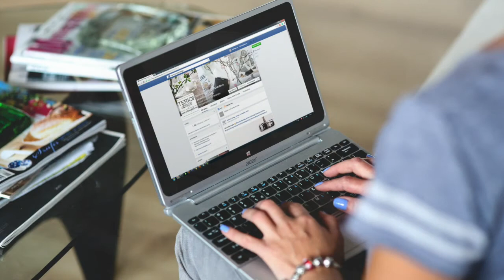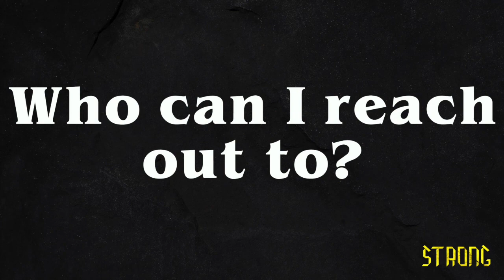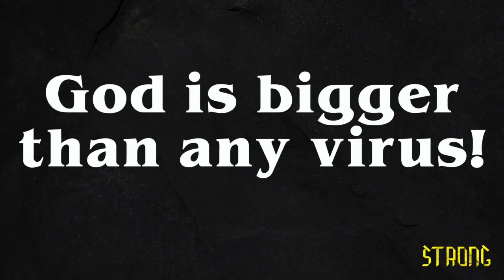STRONG (Week 2)